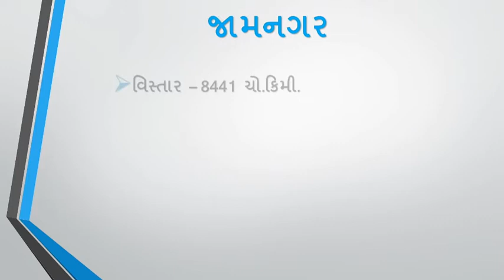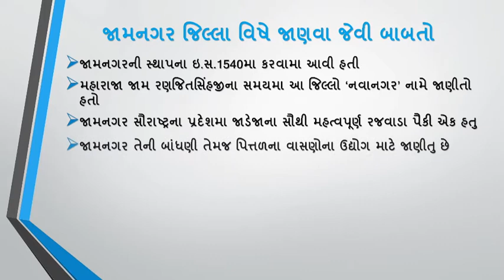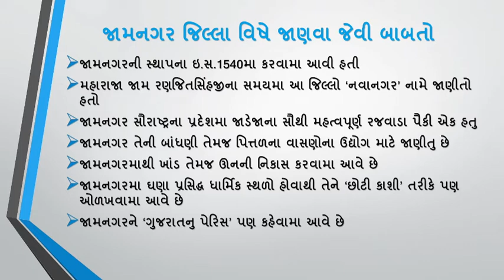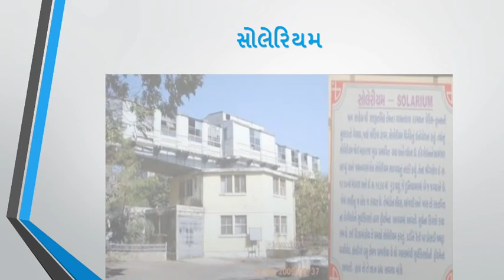જામનગર|ગુજરાતના જિલ્લાઓ|Jamnagar|District of Gujarat|Knowledge Mitra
ગુજરાતના જિલ્લાઓ અંગેના આ વીડિયોમાં જામનગર જિલ્લા વિષે વાત કરવામાં આવી છે
જે અંતર્ગત આ વીડિયોમાં જામનગરના તાલુકા, જામનગરની સામાન્ય જાણકારી, જામનગરની વિશેષતાઓ, જામનગરને સ્પર્શતા જિલ્લાઓ, જામનગરના જોવાલાયક સ્થળો વગેરે વિષે માહિતી આપવામાં આવી છે